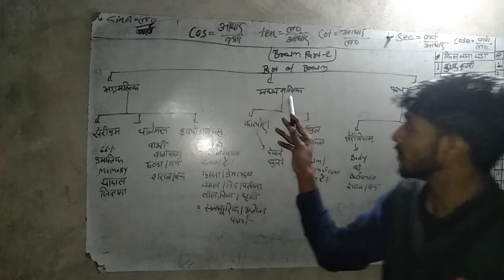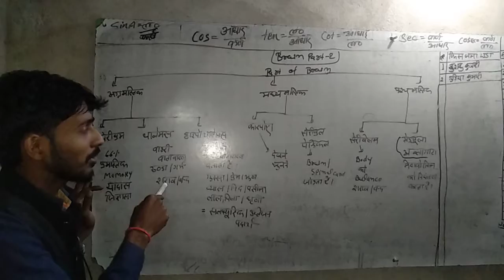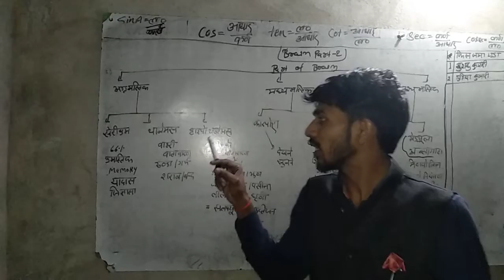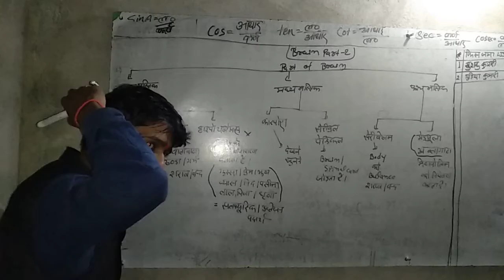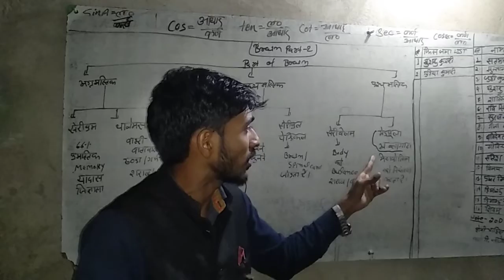Brain part 2